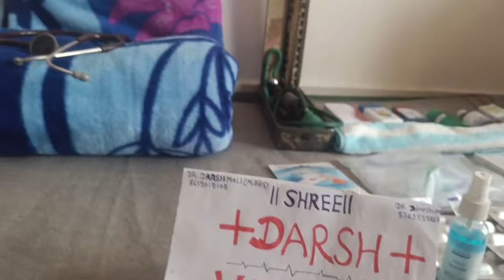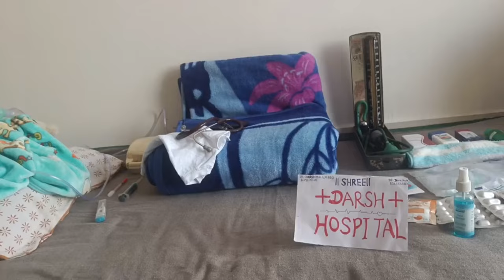दर्श बना डॉक्टर || Brithday celebration vlog || kids vlog || Darsh ki duniya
मारे छोरा री सगाई तोड़ा दी || derani jethani comedy || marwadi comedy